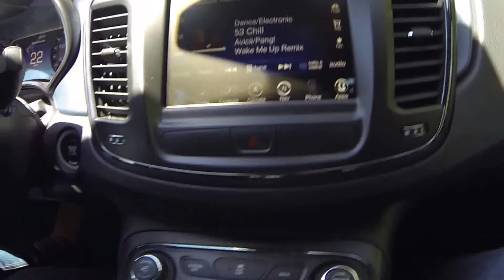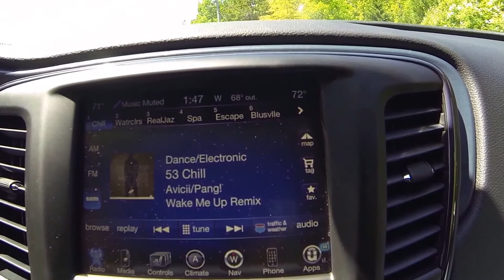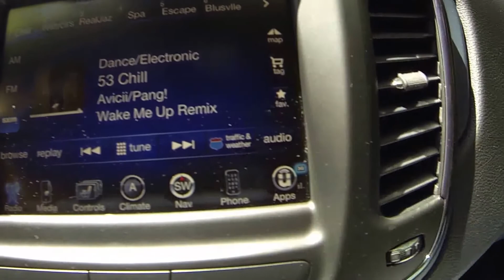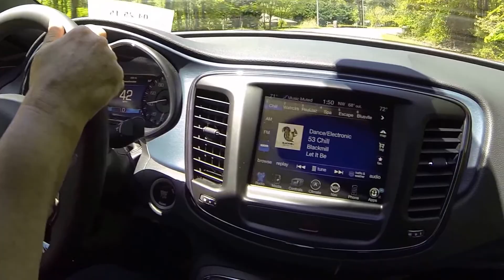2015 Chrysler 200 driving test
2015 GAAMA Family Choice Challenge @ Lake Lanier Resort.Mary Welch,, writer/editor at WelchMcGill Partners, shares her initial impression about the vehicle.